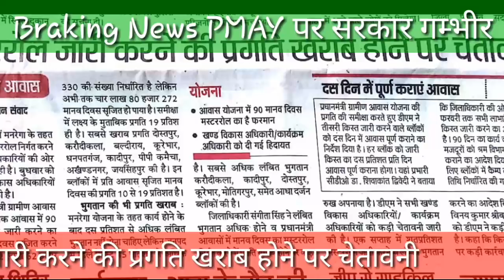प्रधानमंत्री आवास योजना के तहेत जारी होने वाले मस्टररोल पर DM संगीतासिंह ने BDOs को दिए सख्त निर्देस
sanjay maurya,sanjay,pmay,master roll,dm sangeeta singh,sakht,nirdesh,gram panchayat,gram pradhan,narendra modi,sanjay tech guru,sanjay ki vani,saubhagya yojna,new delhi,politics

मस्टर रोल जारी करने की प्रगति खराब होने पर चेतावनी आवास योजना में 90 मानव दिवस का मास्टर जारी करने का है फरमान खंड विकास अधिकारी कार्यक्रम अधिकारी को दी गई हिदायत सुल्तानपुर हिंदुस्तान संवाददाता से प्राप्त सुचना के अनुसार प्रधान मंत्री आवासों को मनरेगा के तहत मानव दिवस का मस्टरोल निर्गत करने में खंड विकास अधिकारी की ओर से रुचि नहीं ली जा रही है बुधवार को डीएम ने खंड विकास अधिकारियों को चेतावनी जारी की है जिले में प्रधानमंत्री आवास योजना के तहत प्रत्येक आवास में 90 दिन का मस्टरोल जारी करने का फरमान है मानव दिवस सृजित करने का लक्ष्य जिले में 2265330 की संख्या निर्धारित है लेकिन अभी तक 480272 मानव दिवस सृजित हो पाया है समीक्षा मेल के मुताबिक 20% सही है सबसे खराब दोस्तपुर कादीपुर अखंडनगर जय सिंह की आवाज 19% है भुगतान की प्रगति खराब मनरेगा योजना के तहत कार्य होने के बाद 10% से अधिक लंबित भुगतान नहीं होना चाहिए लेकिन जनपद में ढीले पेमेंट 45% से अधिक है सबसे अधिक लंबित भुगतान करौंदी कला कादीपुर को की है जिलाधिकारी संगीता सिंह ने लंबित भुगतान अधिक होने व प्रधान मंत्री आवासों के मस्टरोल निर्गत कराने में प्रगति खराब होने पर कड़ा रुख अपनाया है डीएम ने सभी खंड विकास अधिकारियों कार्यक्रम अधिकारियों को कड़ी चेतावनी जारी की है 1 सप्ताह में प्रतिशत दौर जारी करने का आदेश दिया है सीने कुमार श्रीवास्तव ने सभी ब्लॉकों को डीएम ने कड़ी चेतावनी जारी किया है कहां की लापरवाही कार्यवाही की जाएगी प्रधानमंत्री ग्रामीण आवास योजना की प्रगति की समीक्षा करते हुए डीएम ने तीसरी किस्त जारी करने वाले ब्लाक को 10 दिन में आवास पूर्ण कराने का निर्देश दिया है हर ब्लाक को जारी किस्त का 10% आवास पूर्ण कराना होगा यहां प्रभारी श्री डॉक्टर शिवाकांत द्विवेदी ने बताया कि जिला अधिकारियों की ओर से 25 फरवरी तक सभी लाभार्थियों को तीसरी किस्त जारी करने के आदेश दिया गया है 90 दिन का कार्य करने वाले मजदूरों को श्रम विभाग में पंजीकरण कराने का आदेश दिया गया है इसके लिए ब्लाक को में कैंप लगाने के लिए तिथि निर्धारित की गई है